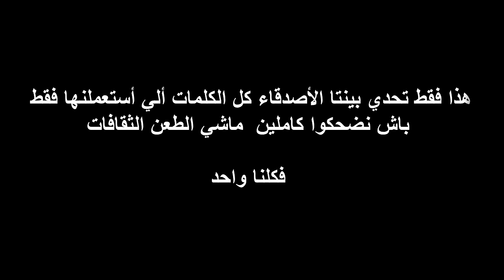Morocco VS French أخطر تحدي الكلمات الموت ديال الضحك/Un chasseur sachant chasser